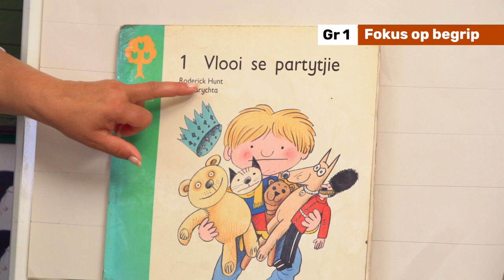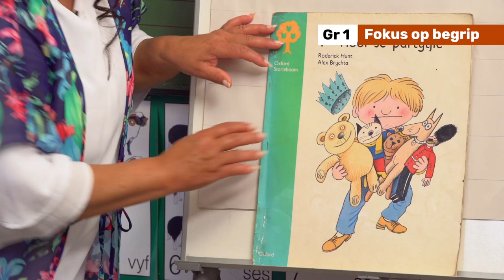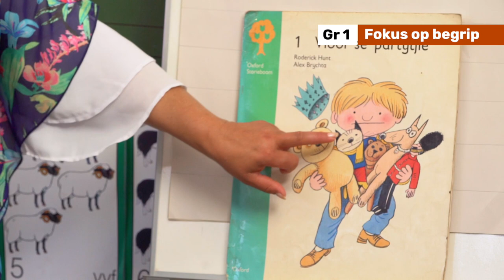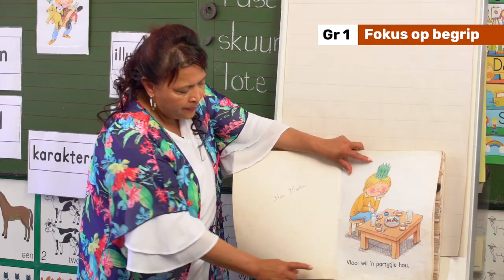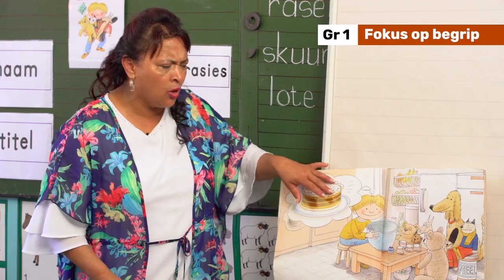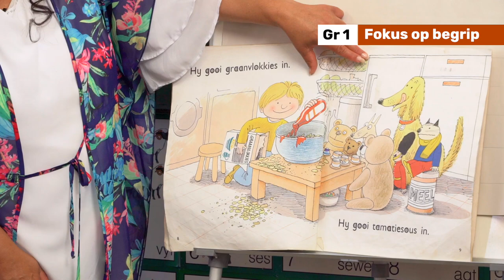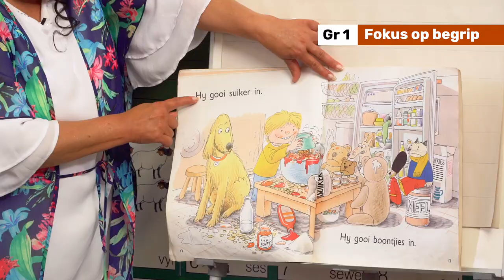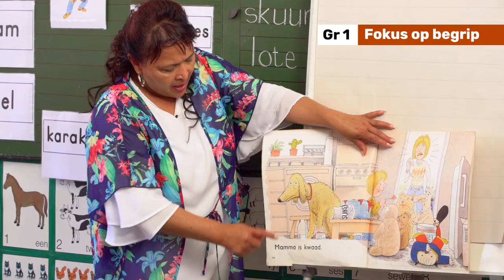64_Gedeelde Lees 2_Fokus op Begrip